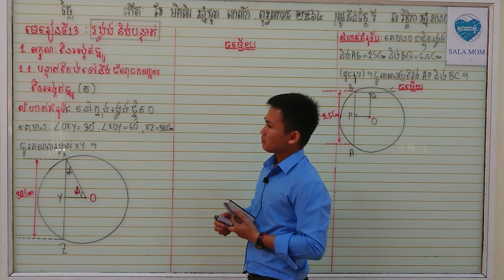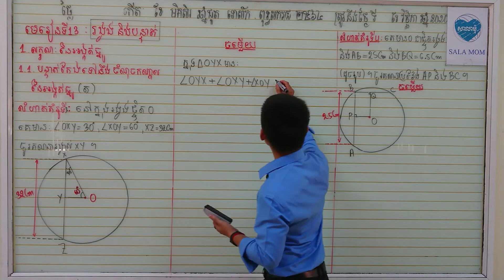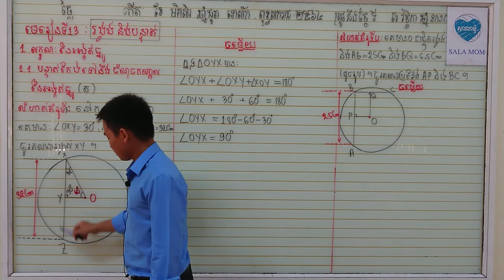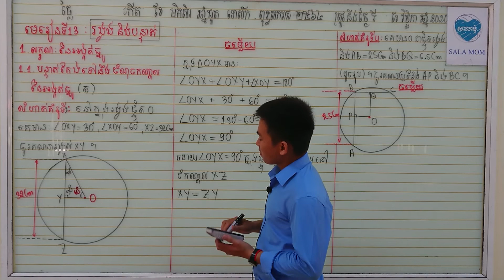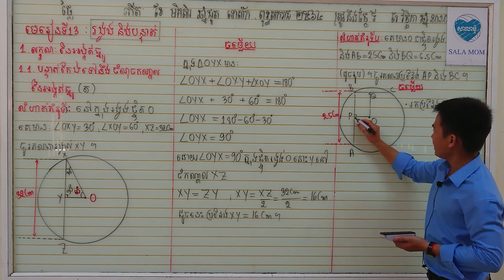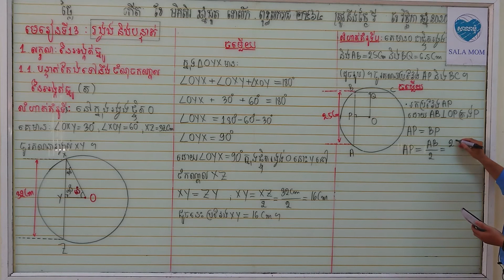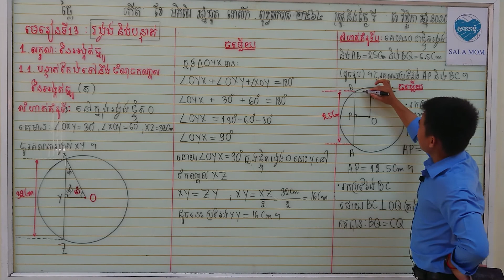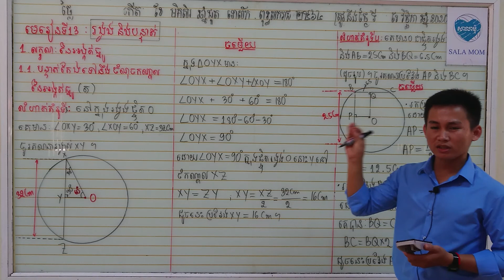មេរៀនទី13:​ រង្វង់និងបន្ទាត់ 1.1.បន្ទាត់កែងទៅនឹងចំណុចកណ្ដាលនៃអង្កត់ធ្នូ(ត)